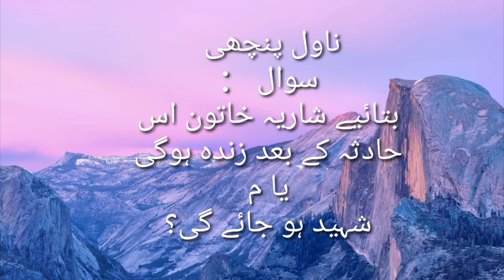Karwan Point / Question about " Pubchi"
Karwan Point
 کیا اس حادثہ کے بعد شاریہ زندہ رہے گی یا شہید ہو جائے گی؟